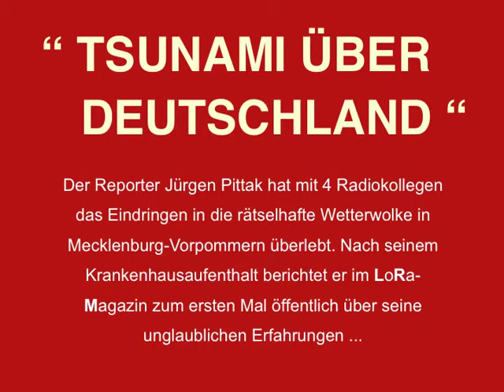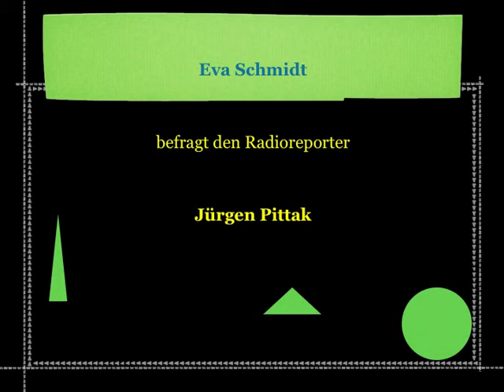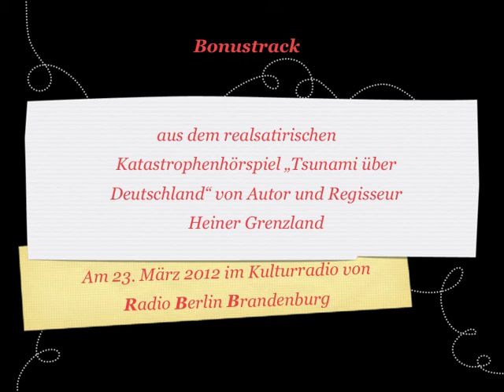Reporter von RadioLora war in der Lärmwolke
Nach dem Tod des österreichischen Radioreporters Konrad Schüssl berichtet sein Kollege Jürgen Pittak zum ersten mal öffentlich über das Eindringen der fünf Radioreporter in die rätselhafte Klimawolke und ihre unglaublichen Erfahrungen ...